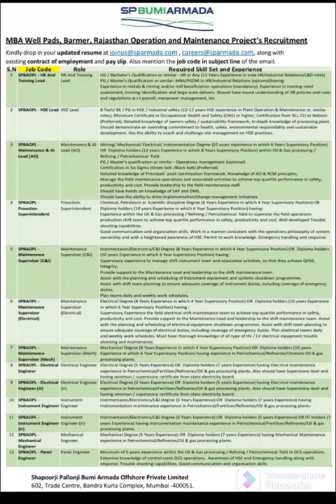BUMI Armada FPSO jobs opportunities in Rajasthan 11th September